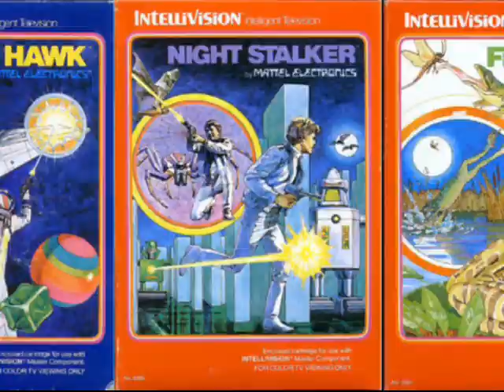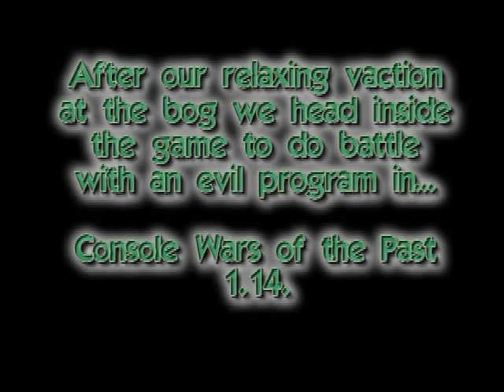Console Wars of the Past 1.13 - Mattel Intellivision